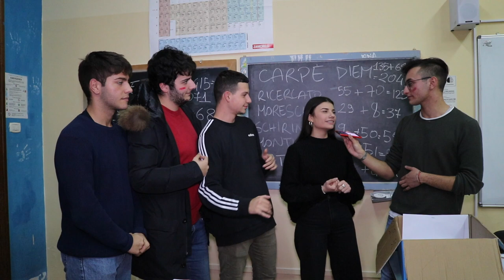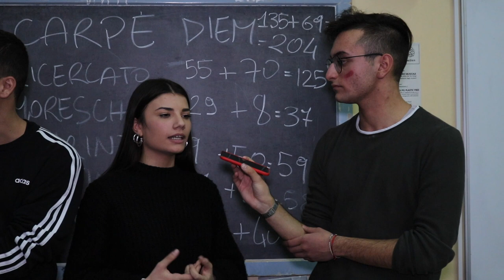Elezioni di istituto: Intervista ai rappresentanti eletti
LeCosimò intervista i rappresentanti di istituto eletti per l'anno scolastico 2019/2020.